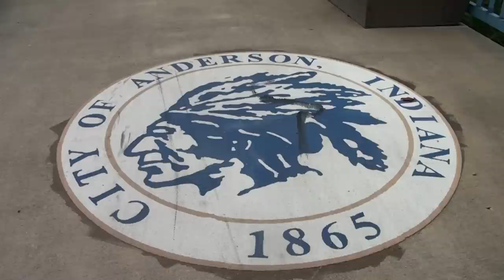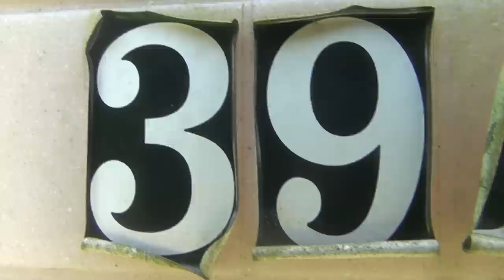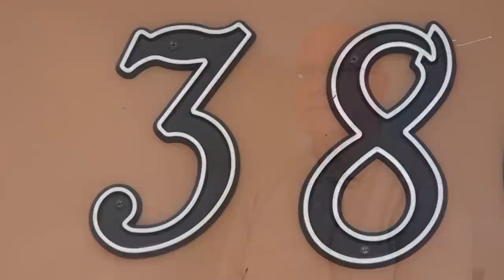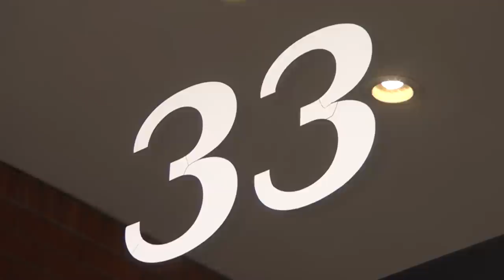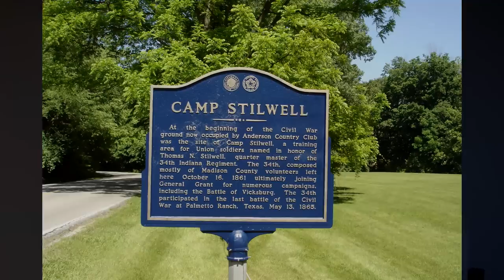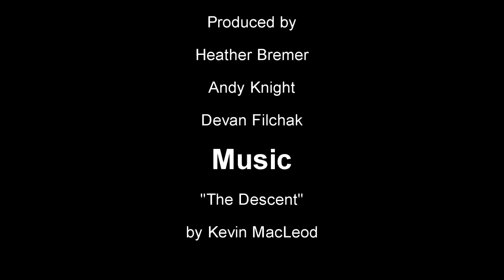Top 50 Most Influential People in Anderson's History: 40-31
In celebration of Anderson sesquicentennial, The Herald Bulletin and a panel of local history experts compiled a list of the 50 most influential people in Anderson's history. The panel considered more than 200 nominees, who were evaluated on their overall contribution that made a positive impact on the city. Here are numbers 40 through 31.